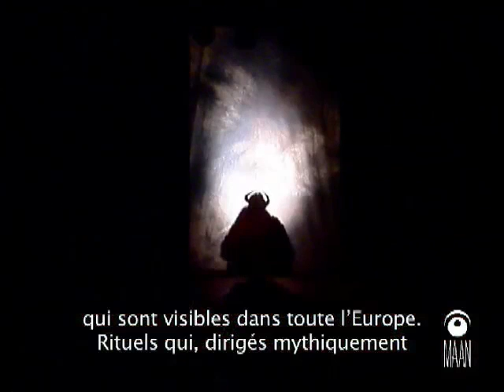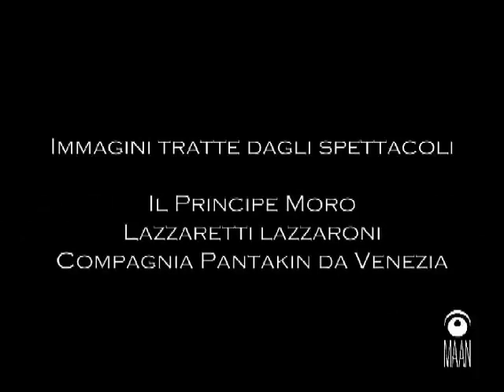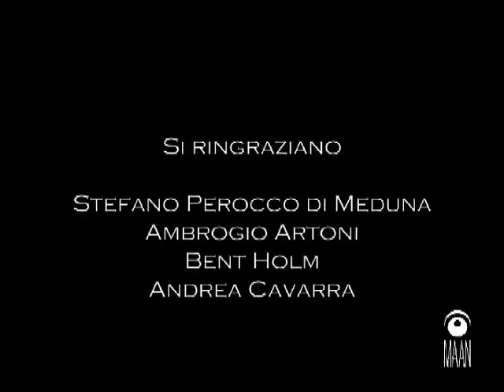Di Commedia in Commedia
Un breve documetario sulla Commedia dellArte, i suoi protagonisti, le sue maschere; con interviste a Stefano Perocco di Meduna, Ambrogio Artoni, Bent Holm e immagini di spettacoli di Le Belle Bandiere, Compagnia Pantakin da Venezia, Alfonso Santagata...